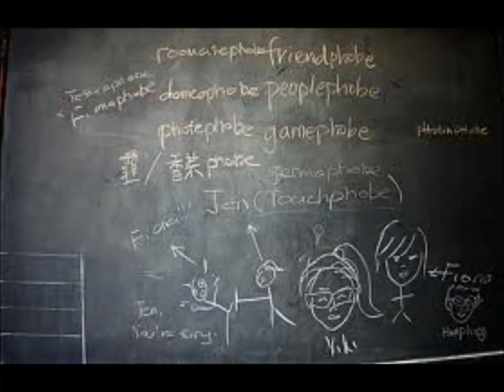Mad World By Greg Wild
hi all, i love this song , i hope you enjoy it as  well